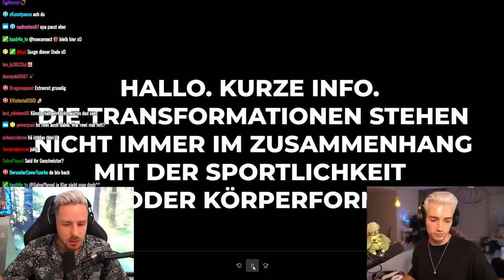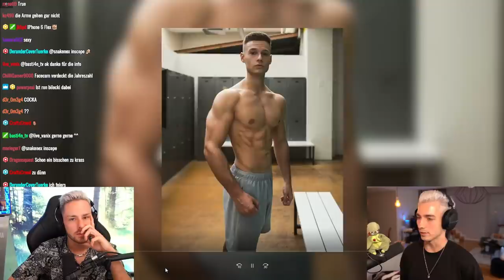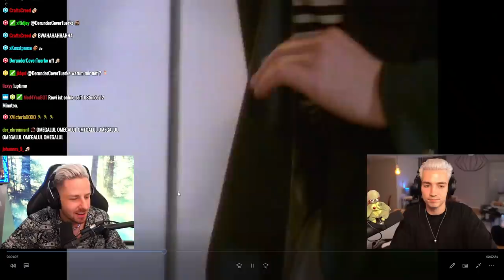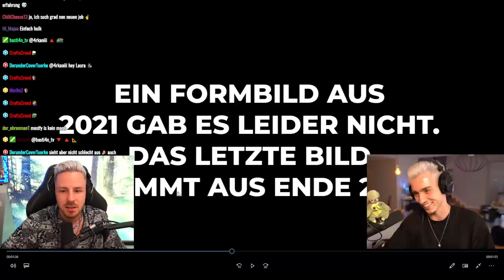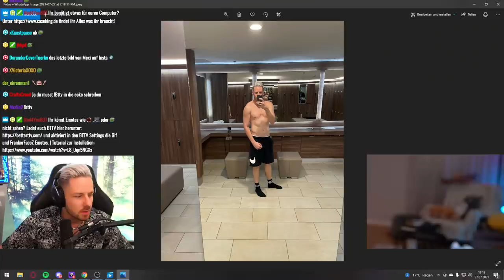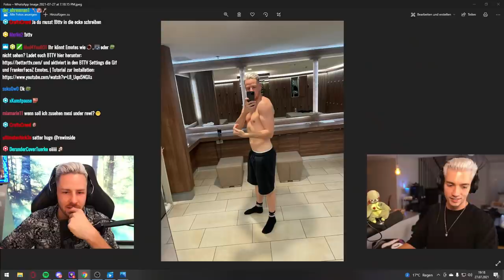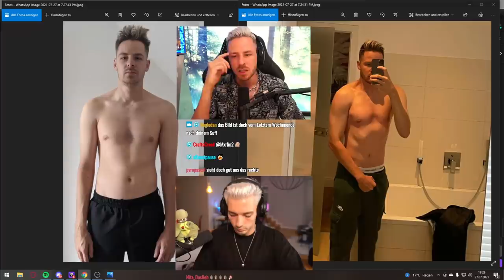Die KRASSESTEN YOUTUBER Fitness Transformationen - Mexify & Rewi bewerten!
Heute schauen wir uns mal die krassesten Fitness Transformationen von deutschen YouTubern an!
Mit dabei sind unter anderem @inscope21, @papaplatte und @mexify!

Echt heftig, was manche schaffen.. in beide Richtungen, oder, Kevin?